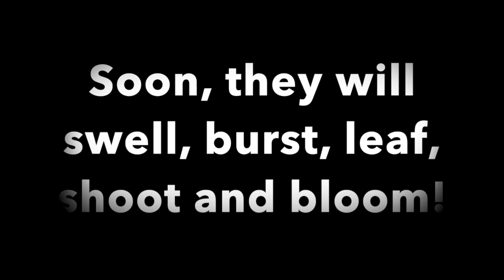Spring at TRW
This video is about Spring at TRW